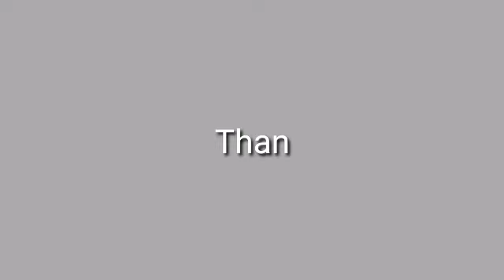Japralangso Cultural Complex along 36 Aphong Ningkan esek Ameipi kepado ponji adim Rats asai keklem.